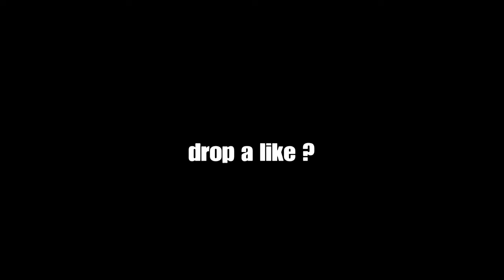Mixed Up 🧪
fortnite season 2 chapter 2 best settings